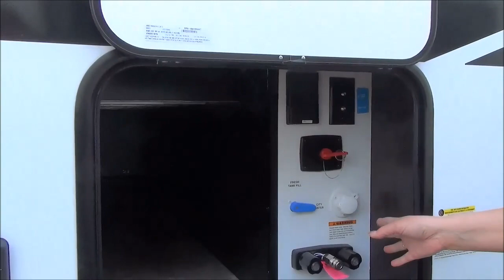2019 Imagine XLS 18 RBE by Grand Design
Grand Design continues to break the mold! Innovative design and superior functionality is built into every coach no matter what size.